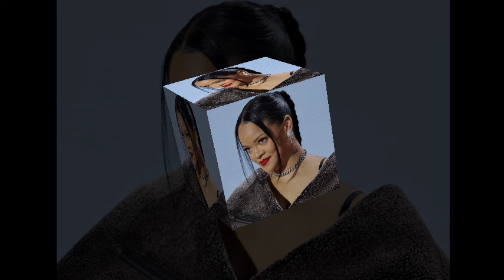Fans ANNOYED as Rihanna announces she's dropping music for good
On Thursday, Rihanna was in Barbados, her home country, for a Fenty Beauty event. It was clearly an emotional moment for the star, because she decided to give a speech discussing her career and life trajectory over the last decade. In her reflections, Rihanna said, “I always say music was the thing that got the attention, but God had other plans for me.”

She continued, “I was able to create in other ways that were very sincere, genuine, organic and authentic to the things that I love so it doesn’t even feel like a job. But when you bring it home, I can express to you guys what this day means for me to be able to celebrate with the people that deserve it the most.”

In February 2023, Rihanna performed at the Super Bowl Halftime Show, simultaneously revealing she was expecting her second child. The star welcomed her first son, RZA, in May 2022 with boyfriend A$AP Rocky. Riot Rose was born in August 2023. While her last album, ANTI, came out eight years ago, the star has released tracks for the Black Panther: Wakanda Forever soundtrack, “Born Again” and “Lift Me Up.”

In addition to her Fenty Beauty empire, the star has created her lingerie line, Savage x Fenty, and the newer Fenty Skin, a skincare brand. Her fashion line co-owns with French luxury retailer LVMH and she is the creative director of Puma. She became an official billionaire in 2021.

In September of that year, she spoke with The New York Times about her new financial status. “It’s tricky because it’s hard to even accept that’s where you’re at because I know where I’ve come from,” she said. “At the same time, it feels good to be able to inspire young women and boys, who like me, come from humble beginnings, who come from parents who are immigrants or who are immigrants themselves, to be able to do this.”